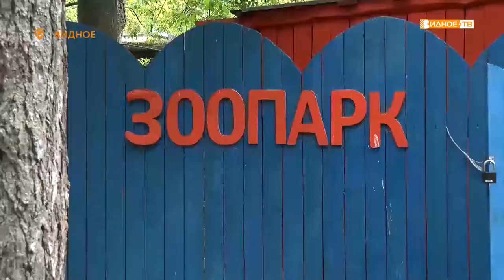«Покормить енота» - выживание обитателей зоопарка «Деревня в городе»